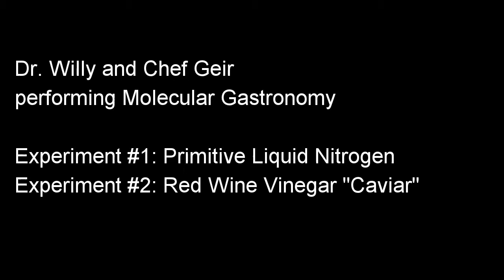Molecular Gastronomy 1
Dr. Willy and Chef Geir carrying out some fun Molecular Gastronomy!
Faux liquid nitrogen (instant freezing) and faux caviar (red wine vinegar "eggs").  The most important factor: Have fun while cooking!